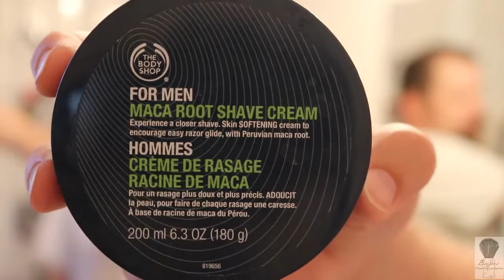Shaving with Beezer - The Body Shop Maca Root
The Boy Shop's Maca Root Shaving Cream and Post Shave.  Good slickness, plenty of glide and protection.  Overall a very nice shave, the scent is nice however some people do not like it.
Their aftershave leaves my face feeling nourished. It gives me a very soft face. The scent is the same so they do go together perfectly. - Brice